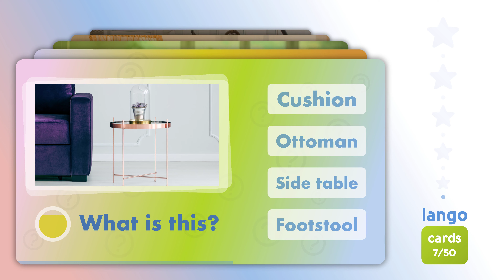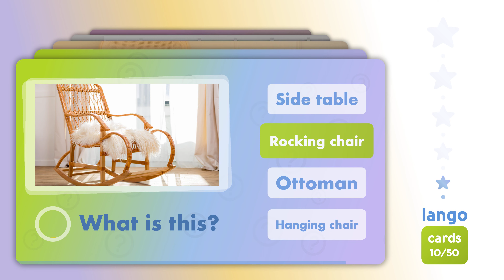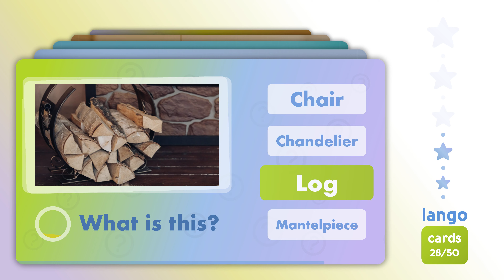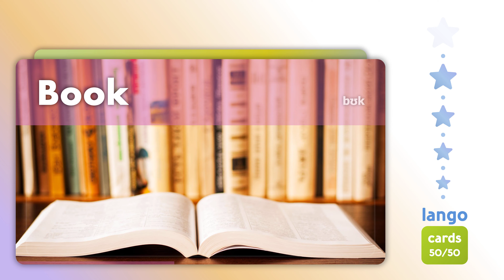50 Living Room Items in English | Learn English Vocabulary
Welcome to our Learn English vocabulary words video, where you can learn and practice English. Our video is great for beginner and intermediate learners of English. It is ideal for those who want to improve their English and expand their vocabulary about 50 Living Room Items.

Everyone who learns English by reading, watching or listening to English words will benefit from watching this video.

In this video, we provide a comprehensive list of English vocabulary words related to 50 Living Room Items. We provide pictures and photos to help you remember the new English words.

🍊 All the content in our videos is fresh, original and produced by our team.